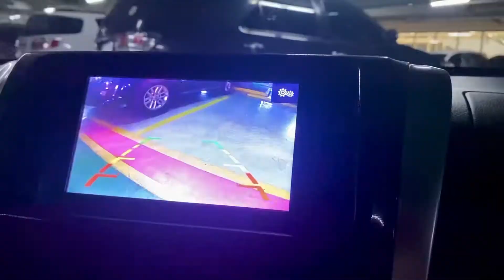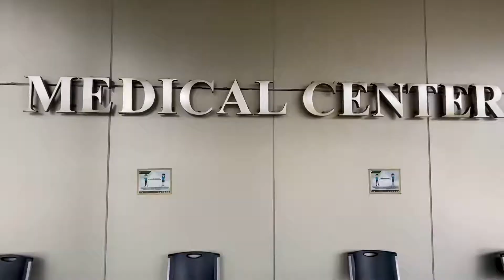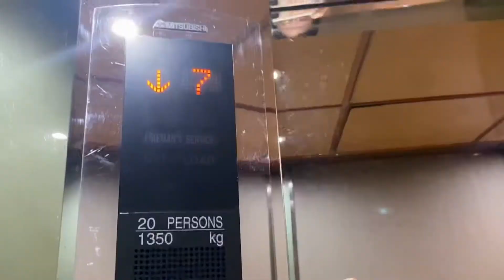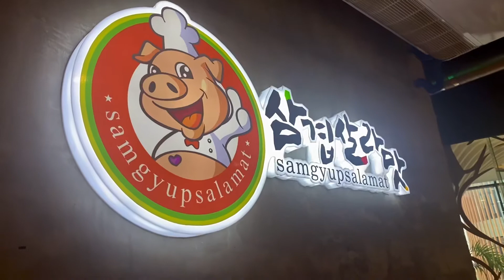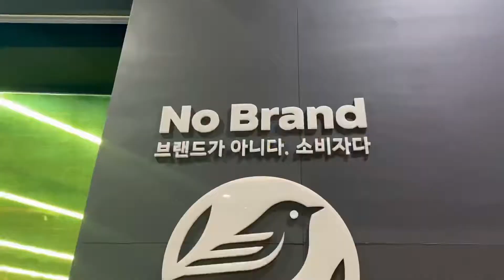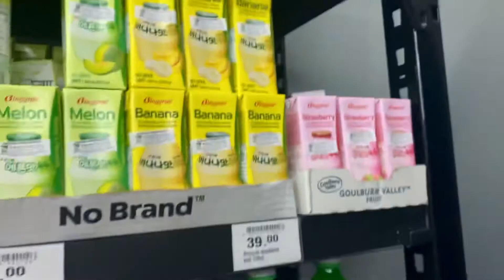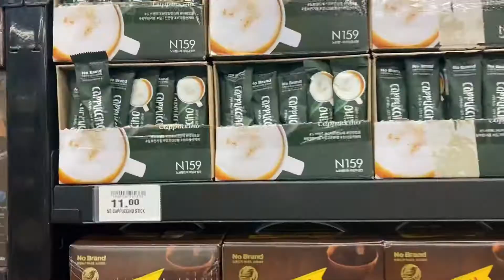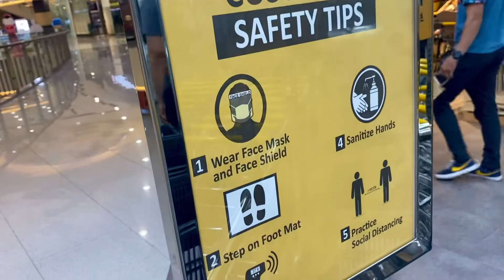No Brand Philippines Haul! Samgyupsal and coffee dates 🌸| Ayruh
No Brand is a popular store chain from South Korea and as a koreanovela lover, we're beyond happy to finally go on a haul to this store.

Happy watching! ~

Love,
Ayruh

Much love! ♡